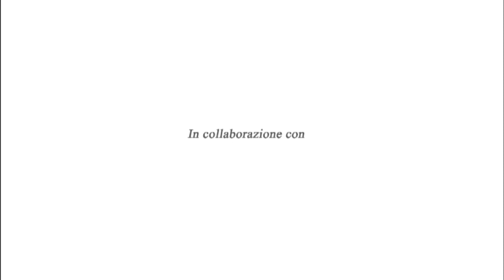Sardegna nel Pallino - Puntata 14 anno 2021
Tele Sardegna